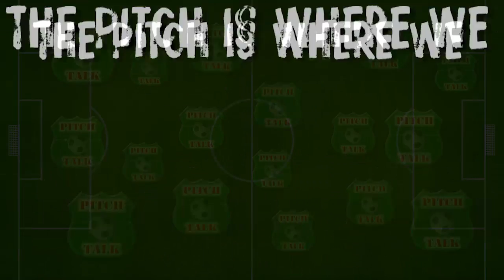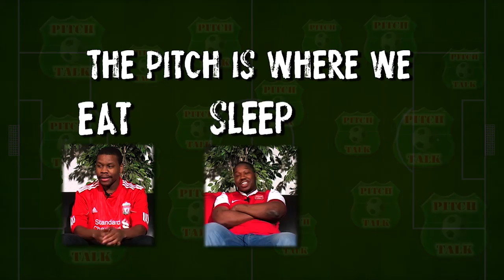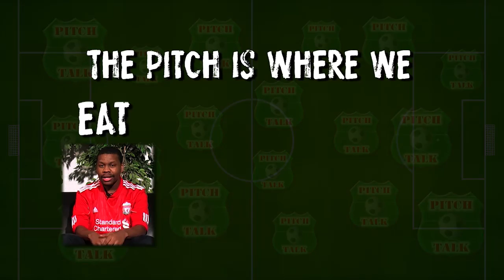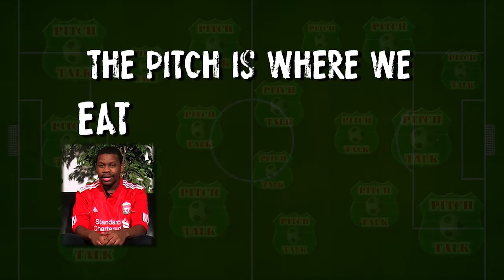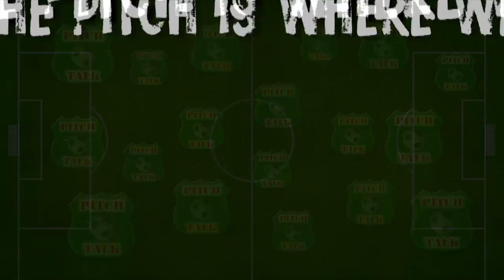Pitch Talk Special Feature 15-08-2016 - Pogba, Adidas & A Charlton contract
This Pitch Talk Special Feature segment focuses Football & Social Media, specifically on the financial & social media numbers behind Paul Pogba's world record £89m return to Manchester United from Juventus. We look at the time the news of the deal was broken and it's significance & how much control Adidas had in proceedings & other details of the deal.

We also look at the news of Charlton fan being asked to sign contract agreeing not to criticise club on social media in exchange for being allowed to renew his season ticket. We ask if this hurts Charlton Athletic as a brand due to the bad PR it brought the club when the letter went viral on social media.

Hear what our co-hosts Straight Shootin' LJA, Da Gman & Gezzie Fizzle thought about this issue along with our usual LIVE skype callers with their opinions on this issue.

Taken from the Monday 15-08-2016 show -

(mixcloud archive with older podcasts)

Join us LIVE every Monday night on Youtube LIVE
(keep an eye on the links below & our Google+ page for show listen links & info)

Phone & text in to the LIVE show with your views - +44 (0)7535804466
Add us on Skype at pitchtalk1 to skype into the show LIVE!